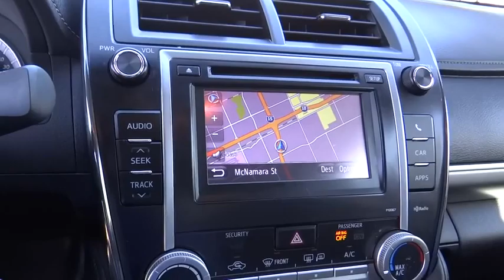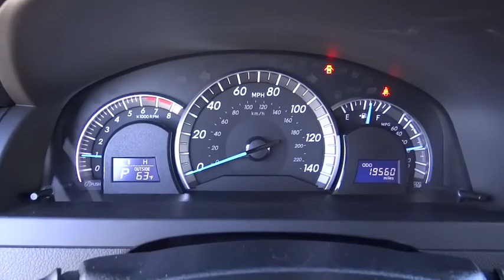2013 Toyota Camry used, Ontario, Corona, Riverside, Chino, Upland, Fontana, CA 2070004P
2013 Toyota Camry

Crown Toyota
1201 Kettering Drive

2013 Toyota Camry SE.  One owner and just 19k miles.  Stunning condition and well equipped with navigation, moon roof, alloy wheels, rear spoiler, power drivers seat, Bluetooth and much more.   Toyota Certified Pre-Owned means you not only get the reassurance of a 12mo/12,000 mile Comprehensive warranty, but also up to a 7yr/100,000-Mile Powertrain Limited Warranty, a 160-point inspection/reconditioning, 1yr Roadside Assistance, trip-interruption services, rental car benefits, and a complete CARFAX vehicle history report.   At John Elway's Crown Toyota we focus on what's really important - your experience. Our One Price, Simple, No Games philosophy takes the hassle and frustration out of buying a vehicle. We monitor the market for what each vehicle is actually selling for after all the hours of back and forth negotiation. Then we post one price - our BEST price -on every vehicle upfront, saving you time and frustration. John Elway wants to be ''YOUR'' Toyota dealer.